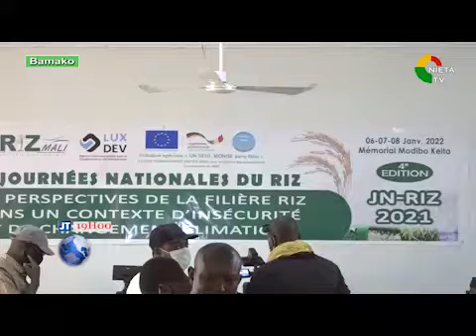JT FR 06 01 2022